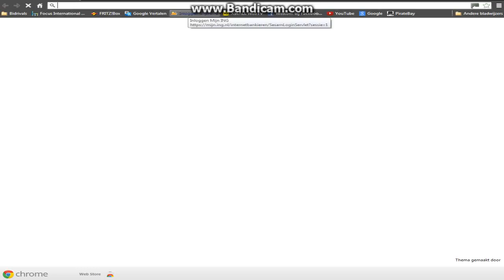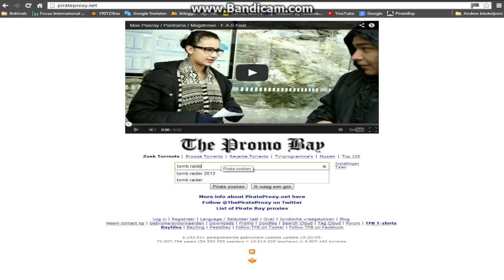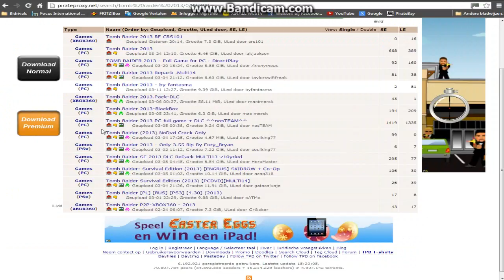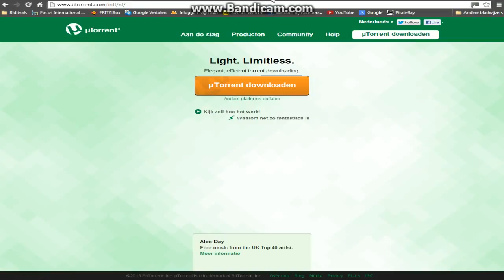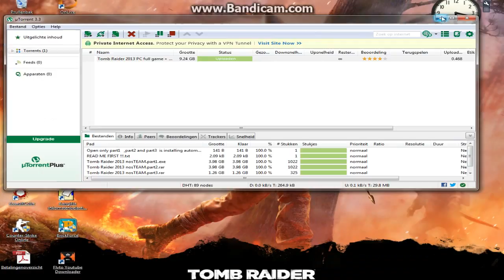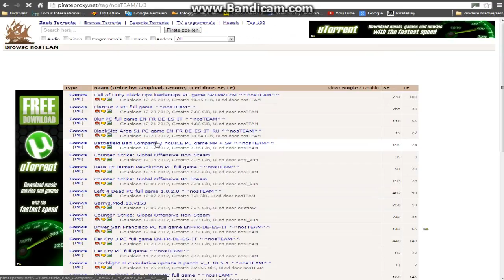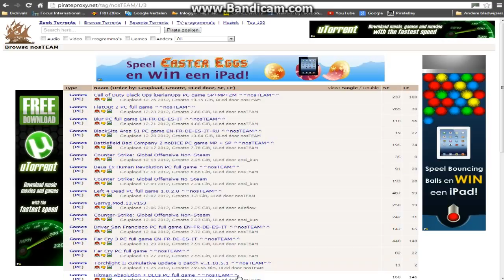Hoe download je spellen gratis!!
Geef een groen duimpje abboneer en zie jullie
in mijn volgende video.